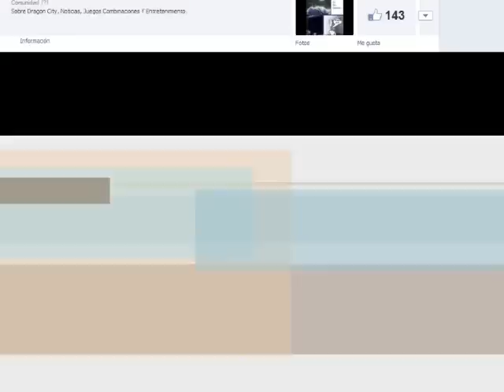Dragon City - DRAGON BLOQUE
El link se los dejo abajo